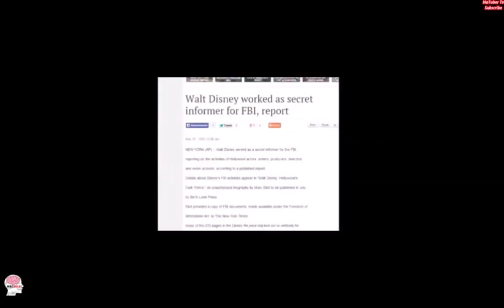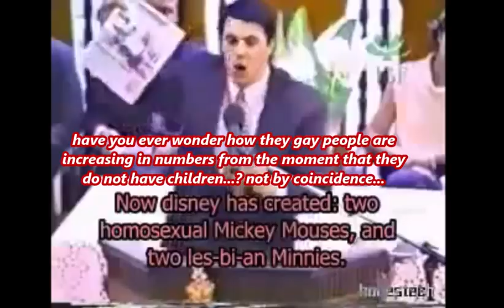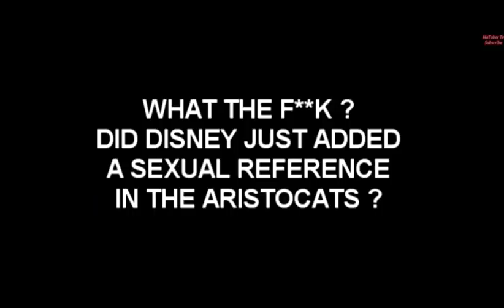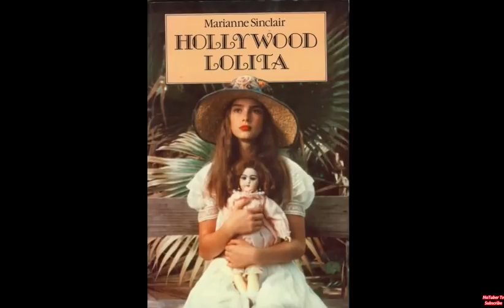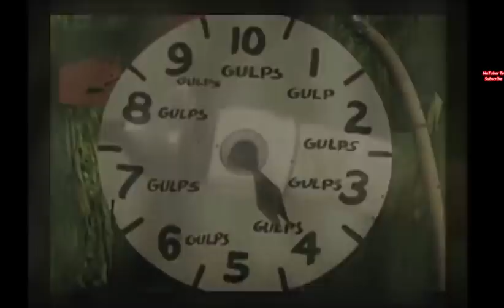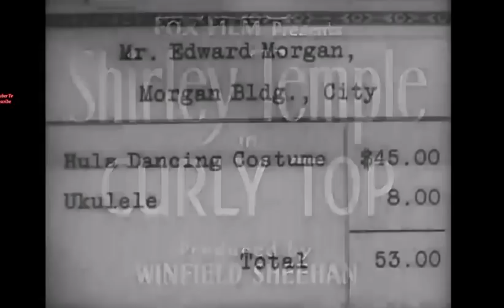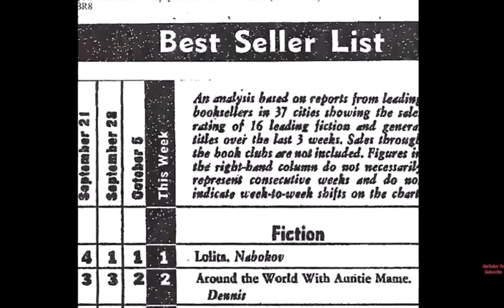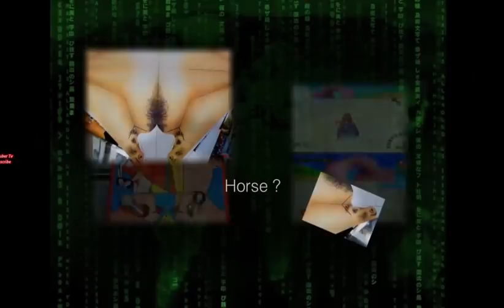Protect Your Family - Subliminal Messages - Disney - Hollywood - Relation Exposed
Stop this happening to your family. Subliminal messages hidden in animated films. Most of the Walt Disney cartoons have hidden messages. Not only is it Walt Disney that is filling our family's minds with all these subliminal messages but also other cartoon makers are doing the same thing.

00:09 Illuminati Exposed on TV Talk Show (2013)

00:54 Dumbing Down of Society leads to Dependency on government

02:03 Media, Music, Movies - How America Is Brainwashing The Planet

04:51 What Disney Isn't Telling You- Subliminal Messages In Disney Movies

05:51 Walt Disney Subliminal Messages (DON'T LET YOUR Family WATCH DISNEY MOVIES )

08:46 Disney Illuminati - Mermaid, Pocahontas, Aladin, Lion King

14:16 aladdin subliminal message

14:49 controversial images in The Rescuers (1977)

15:04 5 HIDDEN subliminal messages in family's shows we may have missed

16:07 DID DISNEY ADDED A inappropriate REFERENCE IN THE ARISTOCATS [DIRTY DISNEY]

17:03 Walt Disney inappropriate Subliminal Messages (DON'T LET YOUR family WATCH DISNEY MOVIES )

19:42 Shirley Temple - Baby Burlesk Not So Innocent - The Lolita Riddle - Part 4 Nabokov

37:23 The word S-E-X written on the Blue Marble (Ball Earth )

Unfortunately youtube demonetized and has shadow banned my entire channel. This means that the youtube is not promoting anymore the videos that i upload and that they hiding them from many subscribers and viewers like i explain in this video

Smart Dust is inside of all of us - Viruses Falling From the Sky - Vaccines In Our Air, Water, Food